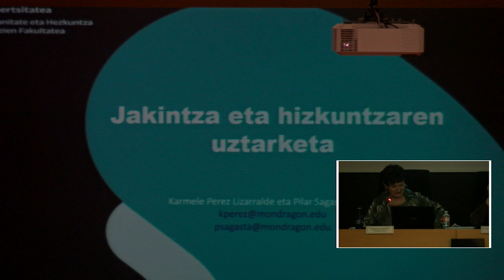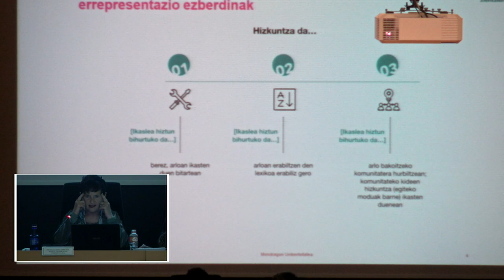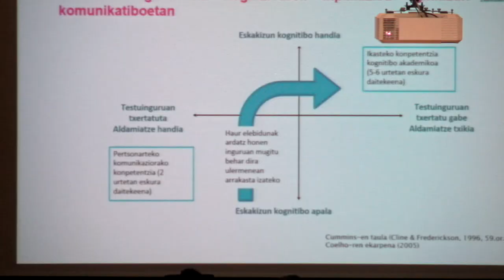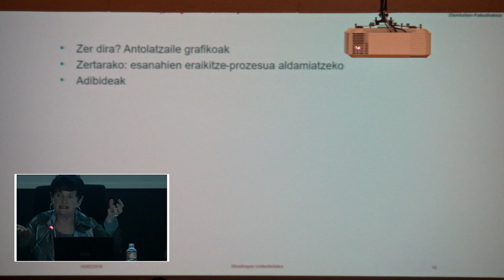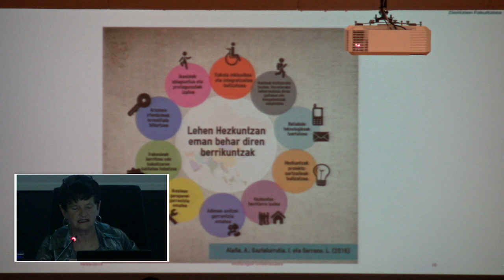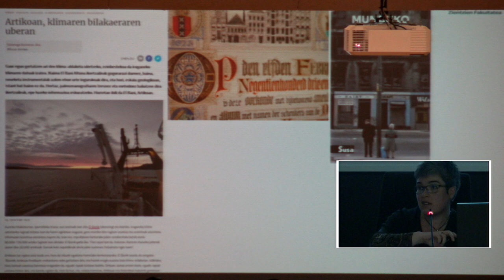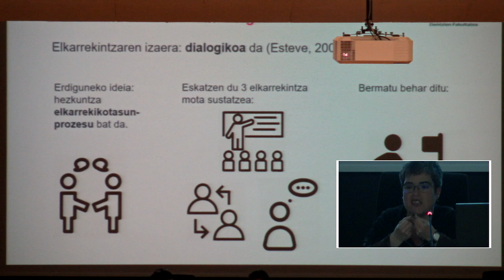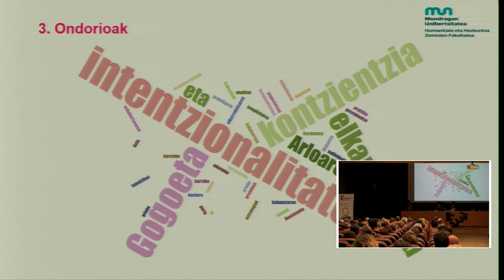Getxolinguae19 Pilar Sagasta & Karmele Lizarralde Nola artikulatu jakintza-arloa eta hizkuntza?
Nola artikulatu jakintza-arloa eta hizkuntza? Zenbait lanabes eskolan erabiltzeko. Getxolinguae19-an Mondragon @MUnibertsitatea-ko Pilar Sagasta, Karmele P. Lizarralde (HUHEZI, Mondragon Unibertsitatea). @BGNagusia-k ekoiztuta CCbySA 2019. Info+